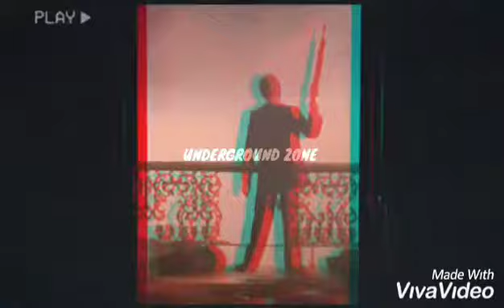Anetha - Acid Train (Confusion Mental Trip)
Caotic Techno Mental Trip 💀🚄🧠🌀